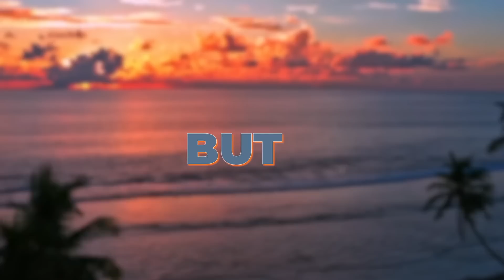DILF Manor Is Real!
iTunes: (just search) Wineboxpapi Podcast, and Wineboxpapi Playlist for my music I listen to, tons of great music (maybe under Mark Carsky)

Spotify: Wineboxpapi podcast and music playlist available

Amazon wishlist: